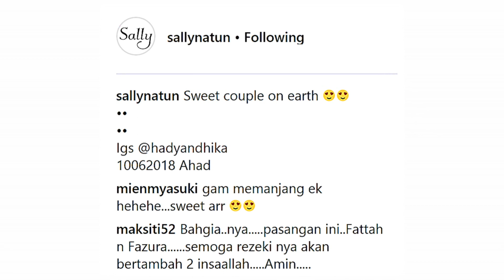Patuttlah Foto FatZura Semua Bersemut! 😂😂😂 Dasat Cara Fattah Ambil Gambar